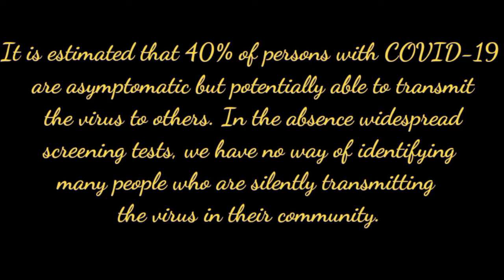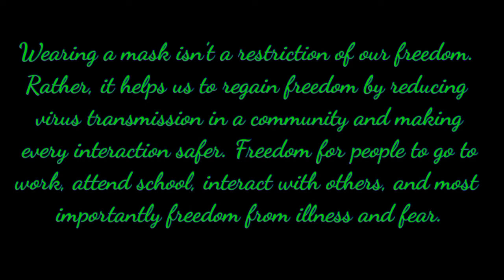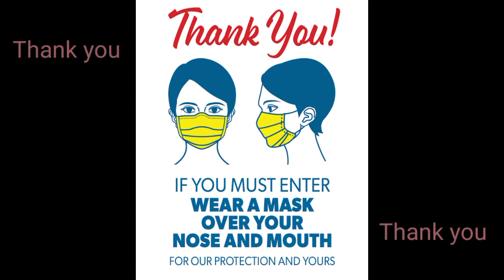WEARING A MASK TO STOP THE SPREAD OF COVID-19 (Special MAR activities)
Why wearing a mask is the most important thing we can do to stop the spread of Covid-19?

Created For: Special MAR activities
Created By : PIYALI DUTTA
B.C.D.A COLLEGE FOR PHARMACY AND TECHNOLOGY
MAKAUT

Background Music:  Piano sonata No -16, 1st Mov. ( By Kinemaster Music)